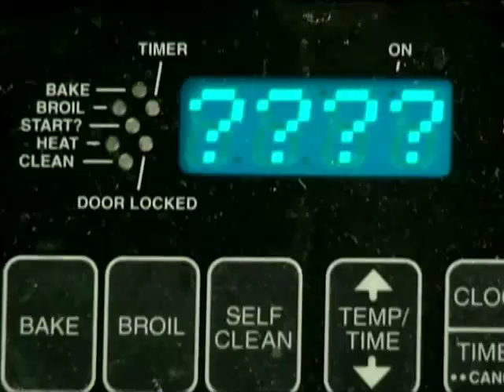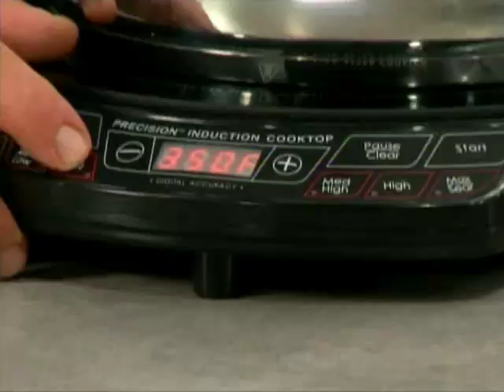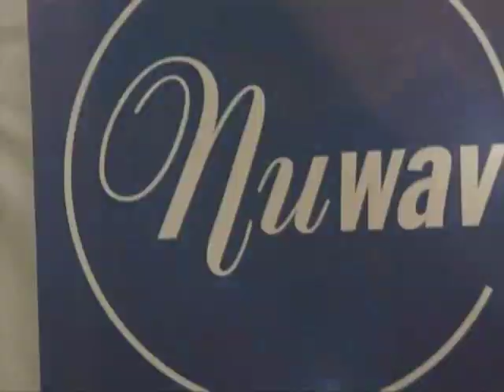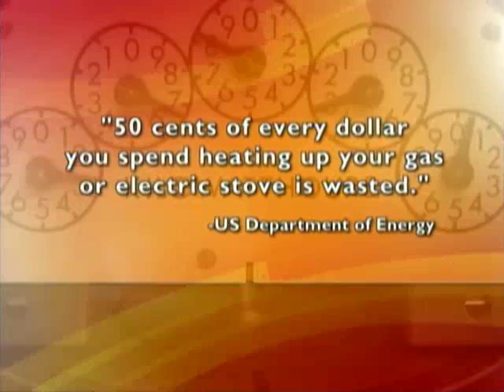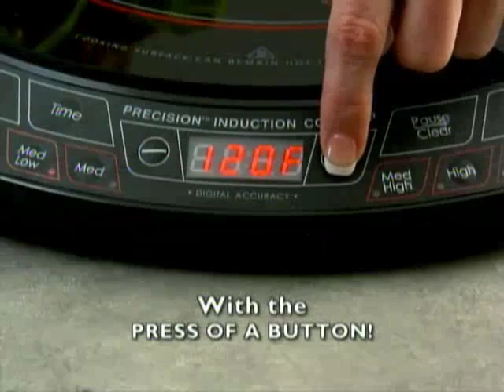NuWave Oven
Product Description
The Nuwave® Pro Infrared Oven is designed to produce succulent meats, poultry, and fish. The Nuwave® Pro quickly and easily cooks foods while keeping them moist on the inside, crisp and browned on the outside with out using any fats or oils. The Nuwave® Pro cooks most foods up to 50% faster than a conventional oven, without preheating or defrosting, for the best in flavor and taste. The Nuwave® Pro Infrared Oven works with a patented trio of cooking methods: Conduction to apply heat directly to food, Convection to circulate the heat around the food, and Far Infrared radiant heat to penetrate the food to cook from the inside out, leaving food moist and Flavorful. The Patented Triple Cooking Process of infrared, conduction, and convection enables the following cooking methods: Barbeque, Roast, Air Frie, Broil, Bake, Steam, Dehydrate, and Grill all without preheating or defrosting. The Nuwave® Pro Infrared Oven saves you up to 50% in cooking time and saves up to 85% in Energy compared to a conventional 3500 watt oven. This tabletop infrared oven comes with an extender ring kit which includes a 3 extender ring, a 2 stainless steel cooking rack, and a 10 micro ceramic backing pan. Includes owner's manual, quick & esy cooking guide, recipe book and low-carb diet recipe book. The extender ring allows for cooking of up to a 16lb. turkey.